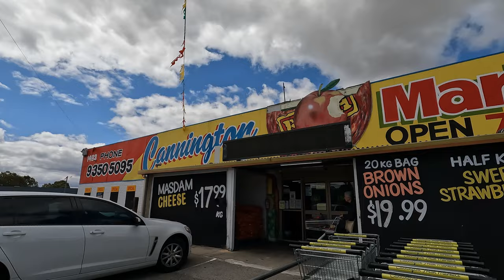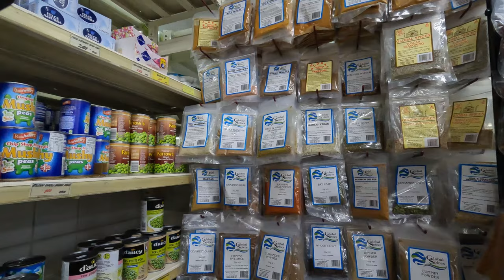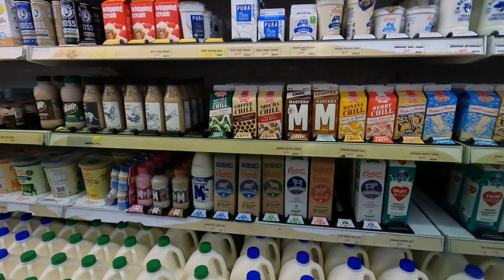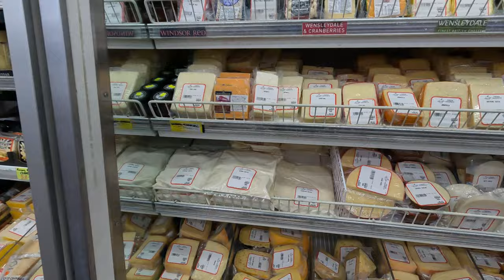Cannington Markets, Perth Western Australia [4K]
Cannington Markets is a popular outdoor market located in the suburb of Cannington, Perth. The market is open on weekends and offers a wide range of fresh produce, food, and merchandise.

The market features over 100 stalls, with vendors selling everything from fresh fruit and vegetables, meat, and seafood to clothing, jewellery, and homewares. The market is a popular destination for people looking to purchase affordable and high-quality fresh produce.

In addition to the food and merchandise stalls, Cannington Markets also has a variety of entertainment and activities for visitors. There are live music performances, food trucks, and a range of activities for children, including a petting zoo and bouncy castle.

Cannington Markets is known for its lively and welcoming atmosphere, with a diverse range of vendors and visitors from all backgrounds. The market is a great place to meet local producers and artisans and to sample a variety of fresh and tasty food.

Overall, Cannington Markets is a popular destination for locals and tourists alike, offering a unique shopping and dining experience in a vibrant and friendly atmosphere.